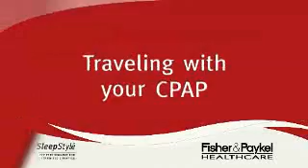Travel Tips - SleepStyle 600 Series CPAP Machine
--- Travel tips on how to set up and use your CPAP machine when you're on the go.  This video uses the SleepStyle 600 Series CPAP Machine as an example.